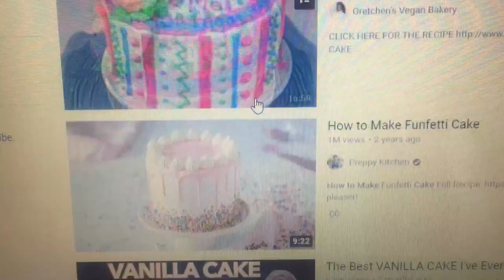Mini Schnauzer's Sixth Birthday - Dudy Makes Birthday Cake and Having a Good Time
I turned six years old on October 16th!
I made a cake but I can't eat it.
I also got a hedgehog toy!